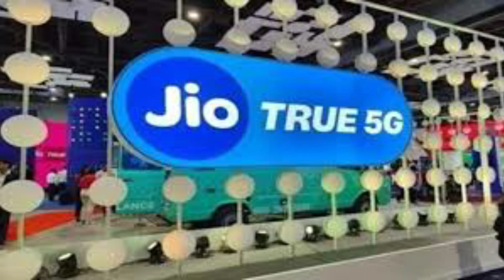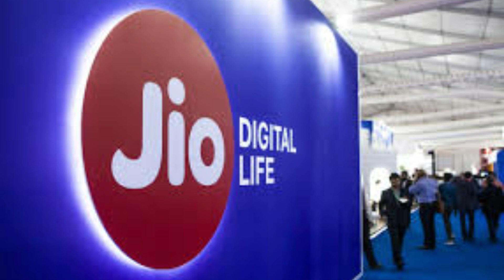Jio ଆଣିଲା ନୁଆଁ ଅଫେର୍ !! jio new offer 2023, Odisha Creator Support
boya by-m1 Lavalier Microphone// Baya by M1 Mic unboxing and review Odia

Clip on mic for Samartphones DSLR Comcorders Audio recorders PC etc Omni Directional condenser microphone High High-Puality condenser is ideal for video use low hanging noise includes lapel clip LR44 battery foam windscreen 1/4 adapter
Baya By M1 Mic
best original mic 👆👆👆👆👆👆👆

My tripod
My mic
My selfie stick
My ring light
best youtuber mic boya by M1 mic original

video is educational purposes only  copyright Disclaimer under Section 107 of the copyright Act 1976  allowance is made for fair use for purposes such as cricism  comment , news regarding teaching Scholarship  and research  fasarch fair ASE is permitted by copyright statute that might otherwise be infringing, Non - Profit educational or personal use tips the balance in favour of fair use